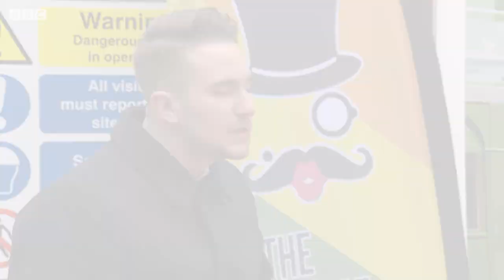Ben Comes To Callum's Rescue 🏳️‍🌈 | Walford REEvisited | EastEnders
When Jack Branning and the police try to shut down the Pride party at The Prince Albert, Callum protests against it which almost leads to his arrest. But that won't happen on Ben's watch.

Viewers in the UK can watch this episode, plus more on BBC IPlayer here ➡️